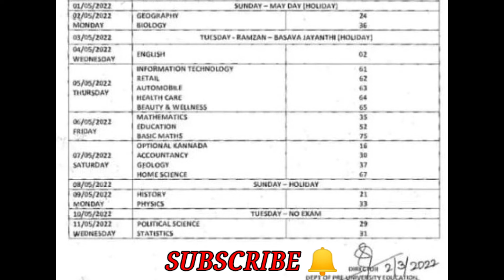BIG NEWS :2nd puc final exam time table 2022 karnataka changed?/vph eduare